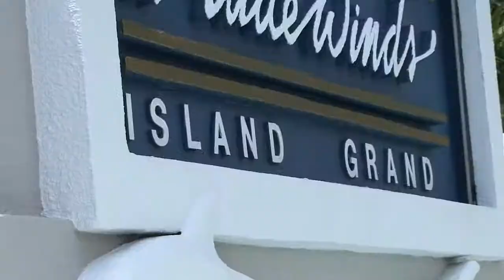TradeWinds Island Resort Experience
Plan your ultimate beach vacation.